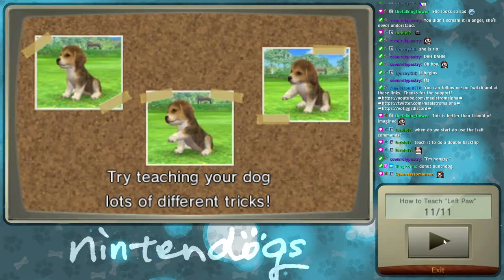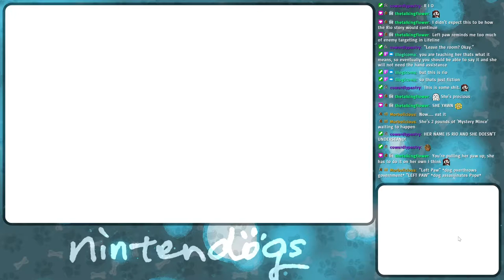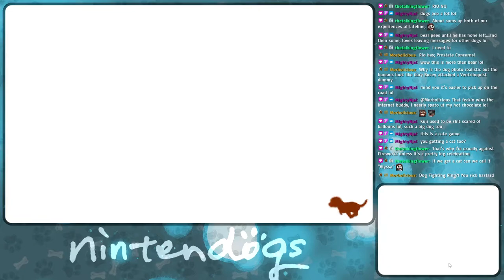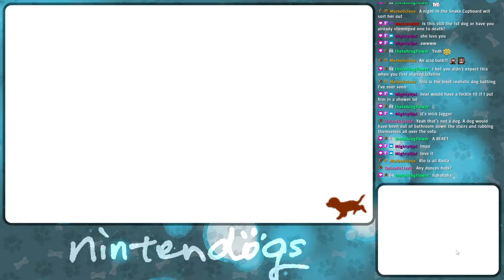«MaelstromALPHA» Nintendogs + Cats (Part 1)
Nintendogs + Cats, taken from live stream on 15/01/2022